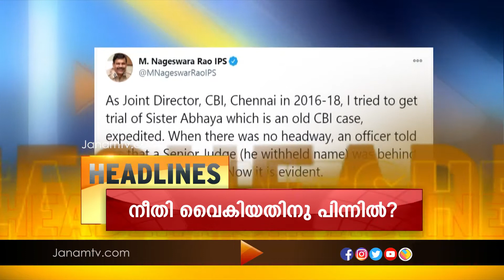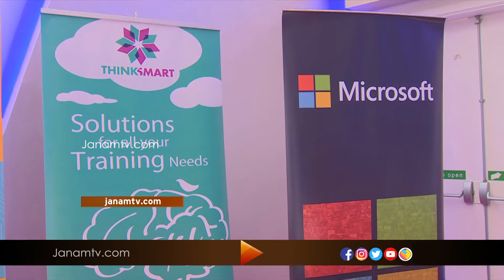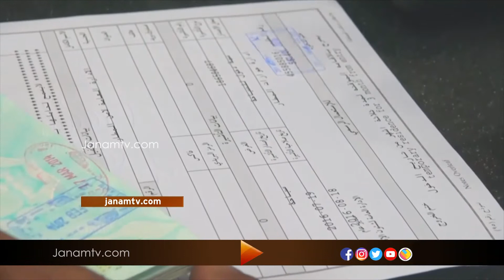PRAVASINERAM | 29 DECEMBER 2020 | JANAM TV